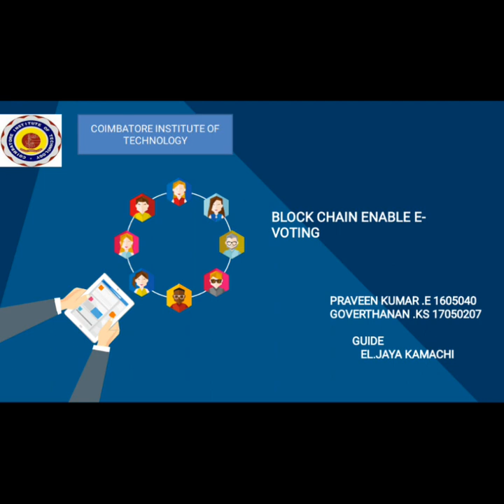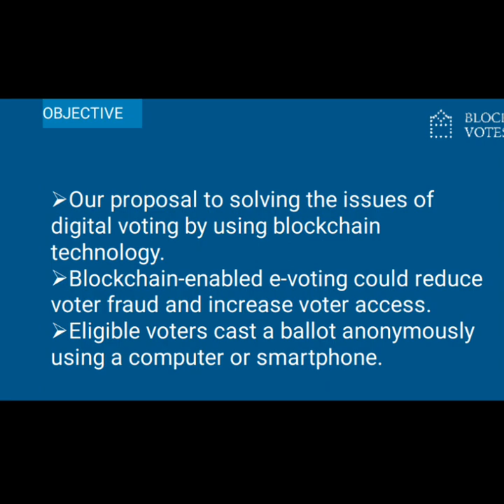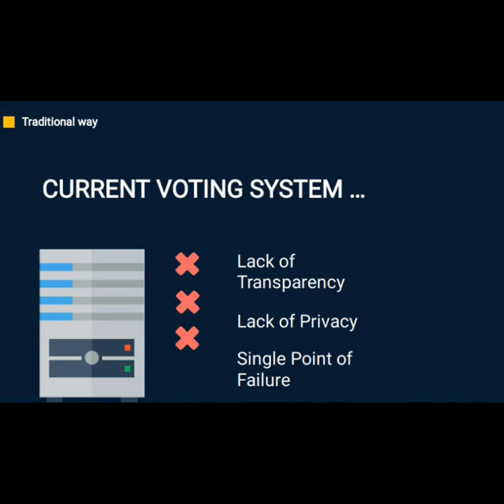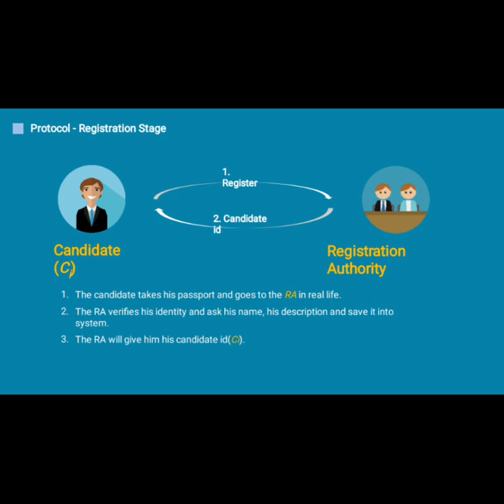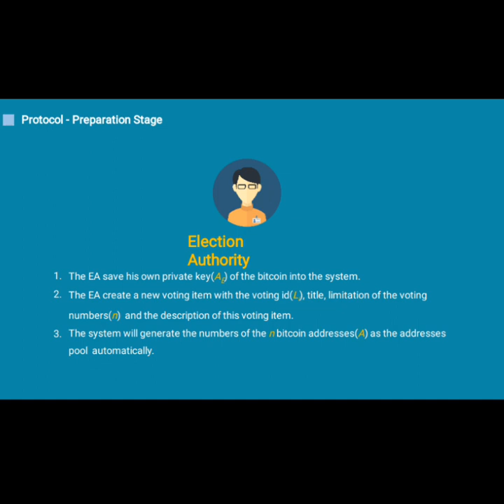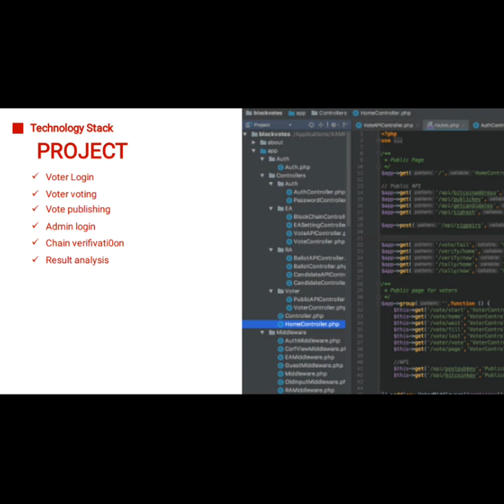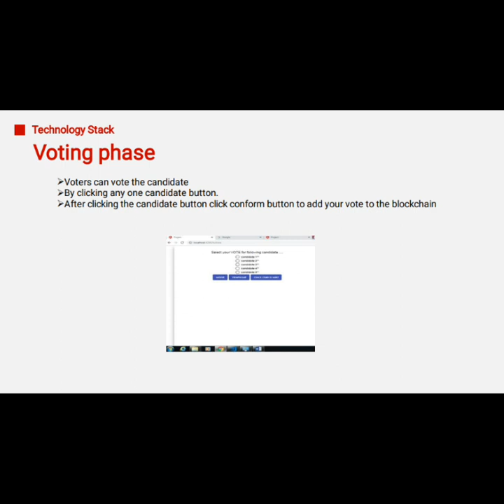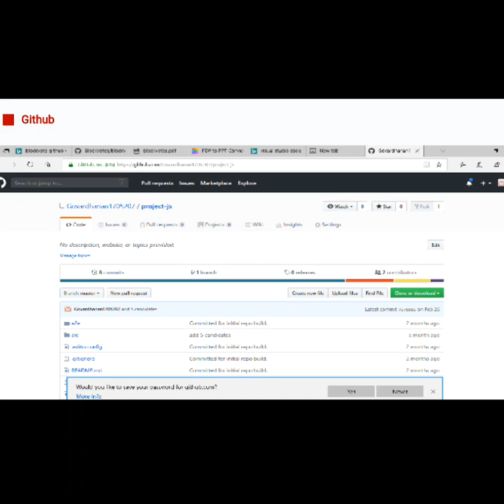e voting using blockchain github in tamil|rj praveen